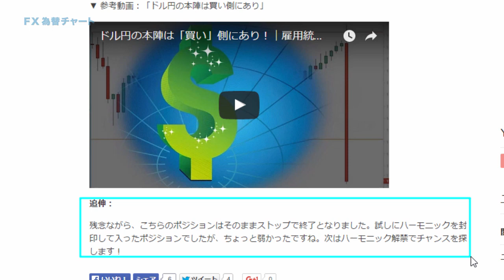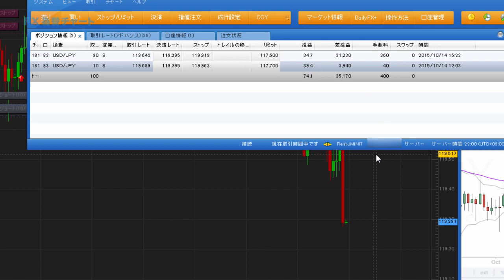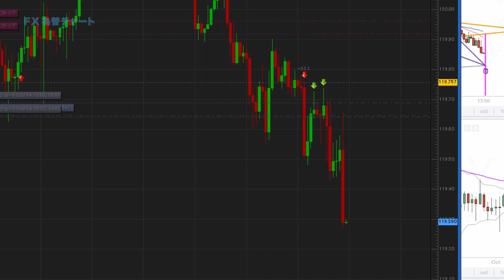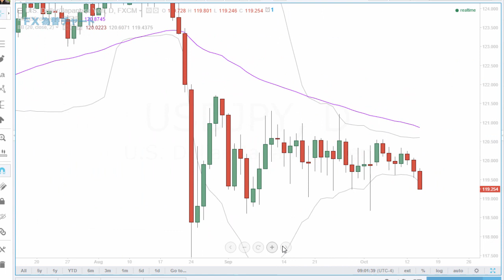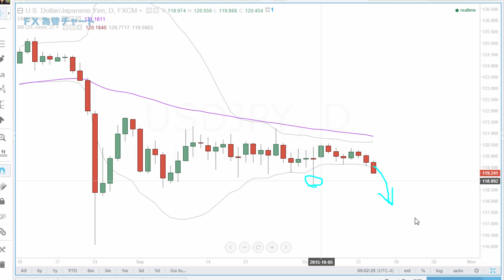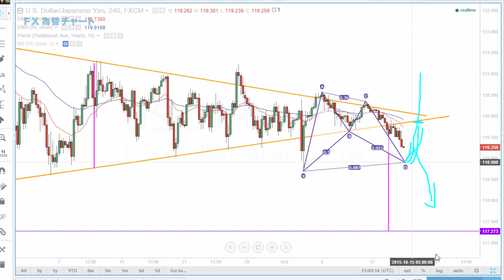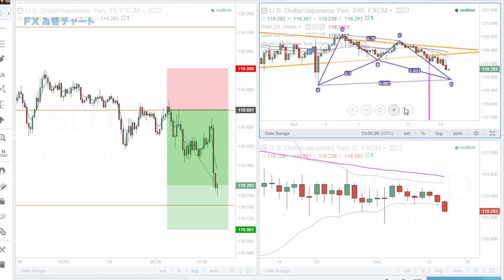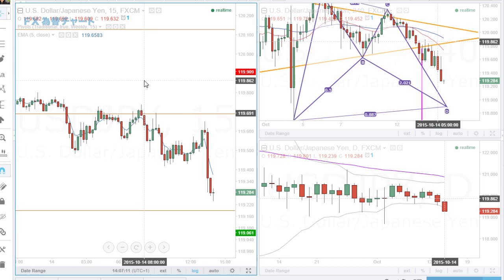〈続ライブトレード〉含み益ポジションとドル円相場の目線を公開【FX為替チャート】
10月13日の記事で公開した私の含み損トレードは、その後無事に（？）確定損に変わりました（泣）　その後に別のポジションを取り、現時点では含み益に変わりましたので引き続き公開するとともに、ドル円相場の市場目線を簡単に説明をしてみました。

それにしてもトレードは確定するまでわかりませんので、さてこのポジションはどうなるのか？私も興味アリアリです！